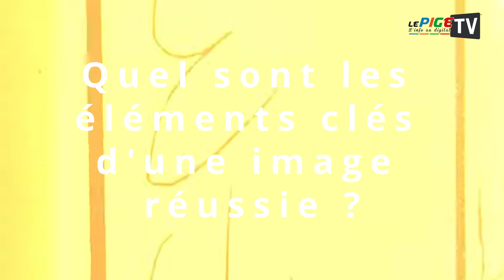Francine BARBIER : Experte en Relooking Consultante en Image de Marque